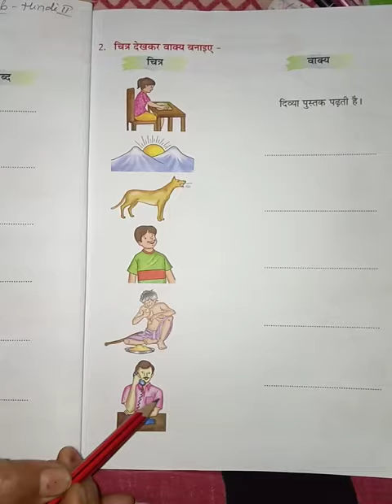Class 1 Hindi vyakaran revision